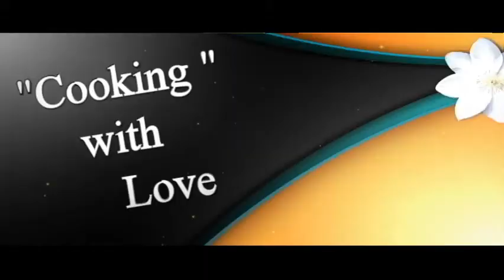Cooking with Love - A Dash of Love Show #1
Cooking with Love is a collection of recipes that I have made over the past forty years of experimenting and cooking for family and friends.